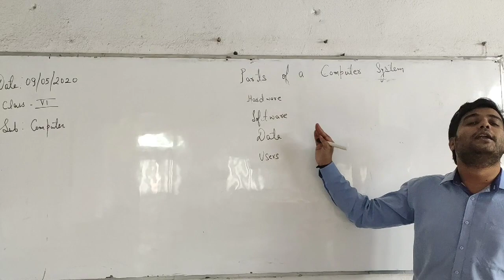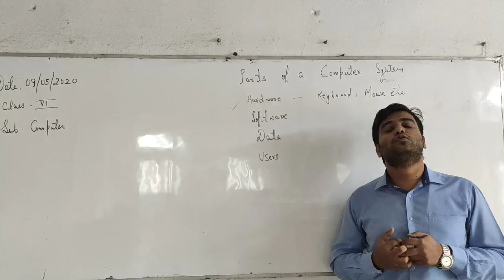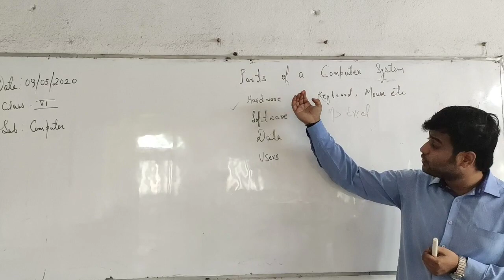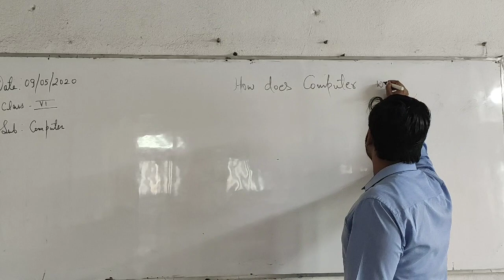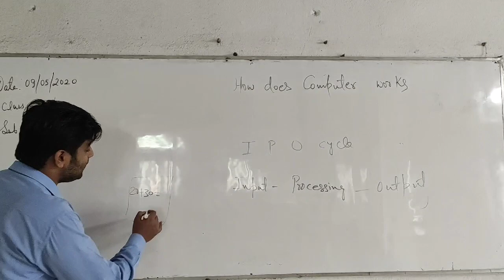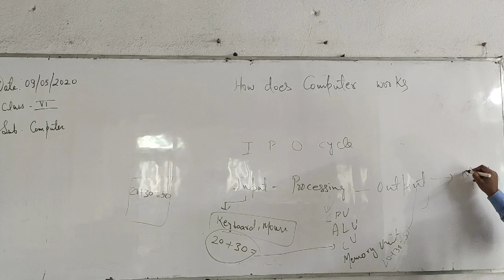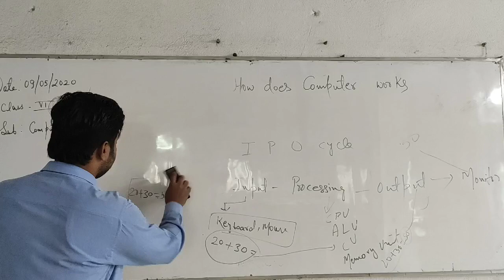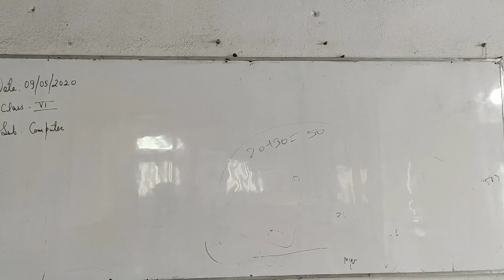Std. VI, Computer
Parts of Computer System, session 2